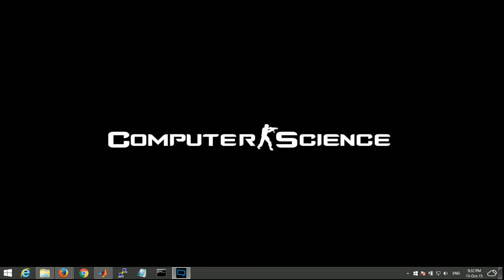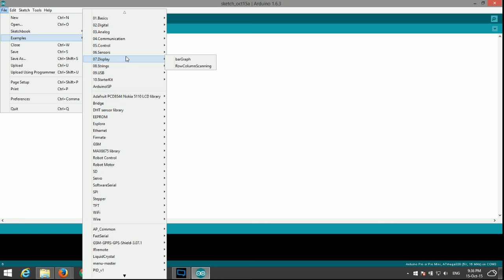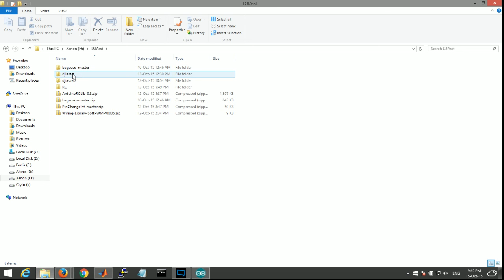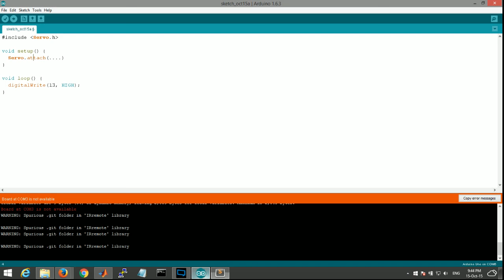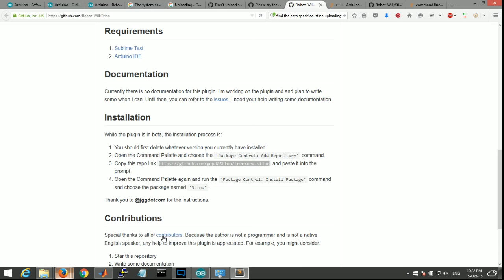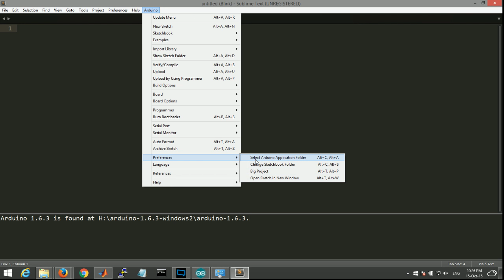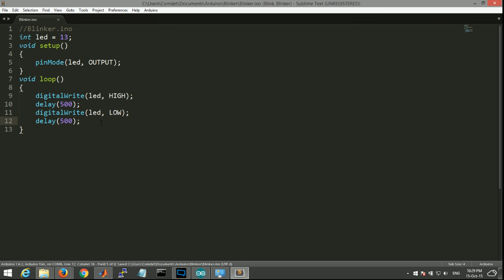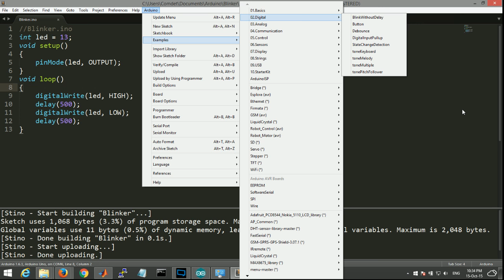วันที่ 1 ติดต้้ง Sublime Text IDE -Arduino Basic Programming หัดเขียนโปรแกรมอาดูอิโน่ใน 30 วัน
โปรเจคเขียนโปรแกรม Arduino ใน 30 วัน
เริ่มหัดเขียนโปรแกรมอาดูอิโน่ Step By Step สำหรับคนที่เริ่มต้นไปจนถึง Advanced
- วันที่ 1 ติดตั้ง Arduino IDE และเขียนแบบเทพๆด้วย Sublime Text
- วันที่ 2.5 พื้นฐานตัวเลข การแปลงฐาน และการกระทำระดับบิต
วันนี้ขอสอนเสริมนะครับ นับเป็นวันที่ 2.5 ล่ะกัน ยังไม่ใช่ day 3 นะ
- วันที่ 2.75 ความลับของ bit byte มีอยู่ทุกที่
เสริมเรื่องตัวเลขอีกนิดนึงนะครับ บทหลักคงมาวันที่ 3 คงมาวันจันทร์
- วันที่ 4 delay และการเขียนโปรแกรมแบบไม่ต้องใช้ delay
*By comdet
Ending music credit : Assertive - Skybound
And Thank to Arduino site : arduino.cc